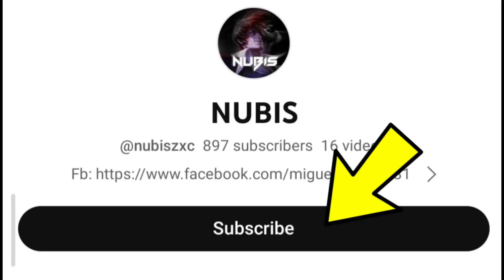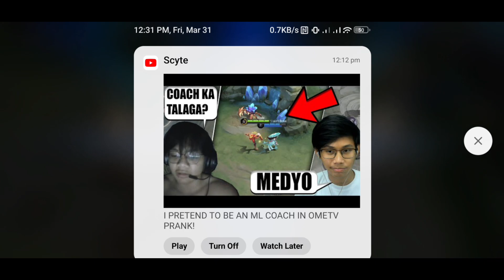NUBIS vs. GIRL CHOU USER 😱 | SHE PLAYED CHOU SO GOOD! | WHO WIN?1vq